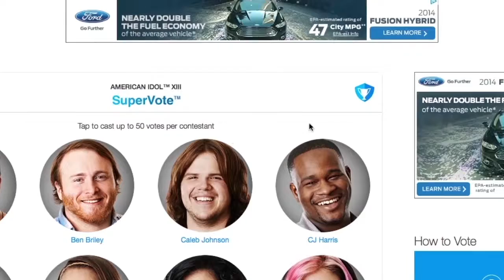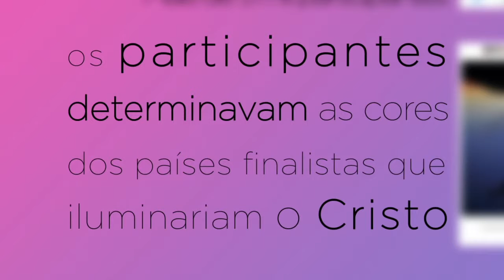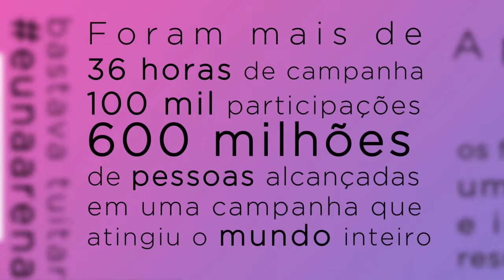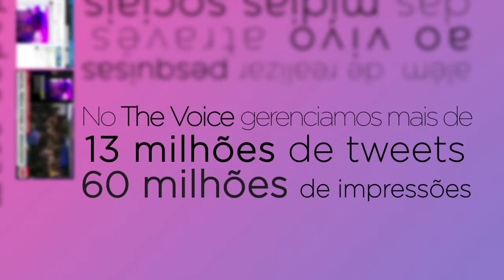Scope Brasil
Trilha Sonora
2015